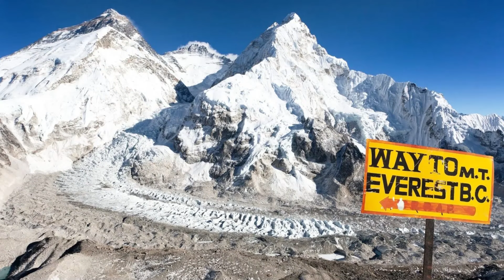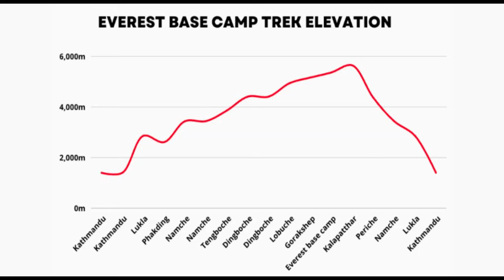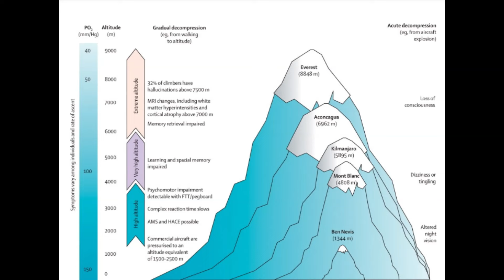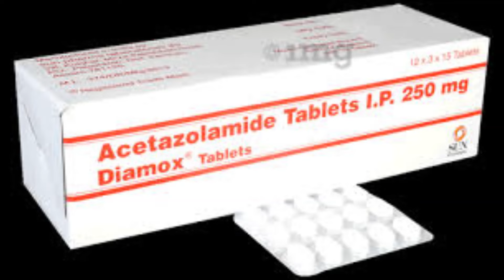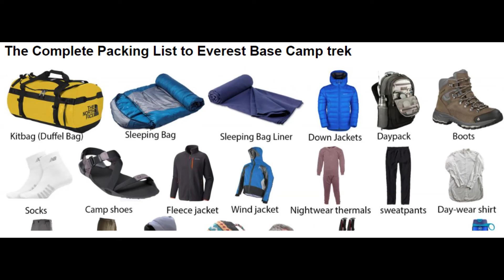Happy Pics Tourism Everest Base Camp Trek Prepare for Everest Base Attempting EBC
Happy Pics Tourism - Everest Base Camp Trek - Prepare for Everest Base - Attempting EBC Trekking to Everest Base Camp is one of the most popular charity challenges in the world, a once in a lifetime experience and one of our most iconic trekking adventures It’s time to get Trek-Fit!

Happy Pics Tourism - Everest Base Camp Trek Detail information and important links related to trek please follow